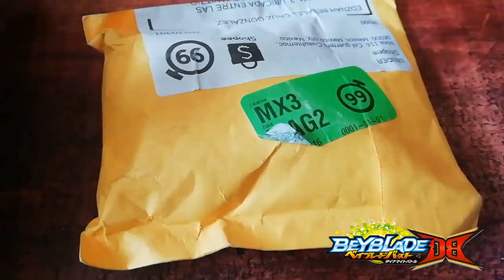"FLAME BRAND ULTIMATE VALKYRIE UNBOXING & REVIEW BEYBLADE QDRV." - DJ DRAGON BEY YT × N×MD©.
HOY LES TRAIGO EL UNBOXING DE ULTIMATE VALKYRIE FLAME BRAND ESPERO LES GUSTE EL VIDEO Y SIGAN APOYANDO EL CONTENIDO NO OLVIDEN SUSCRIBIRSE Y DARLE LIKE AL VIDEO PARA MÁS CONTENIDO NOS VEMOS EN UN PRÓXIMO VIDEO SALUDOS.